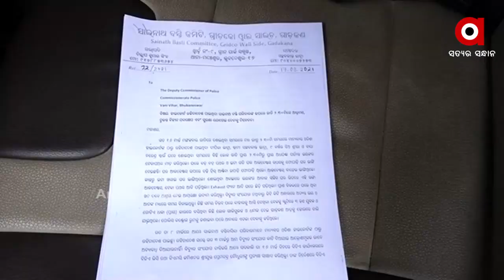ପୂର୍ବତନ କର୍ପୋରେଟର ସ୍ୱାମୀଙ୍କ ଗୁଣ୍ଡାରାଜ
ପୂର୍ବତନ କର୍ପୋରେଟର ସ୍ୱାମୀଙ୍କ ଗୁଣ୍ଡାରାଜ. ରାତି ଅଧରେ ଘର ଉପରକୁ ପଥର ମାଡ଼. ନ୍ୟାୟ ପାଇଁ ଡିସିପିଙ୍କ ଦ୍ୱାରସ୍ତ ବସ୍ତିବାସିନ୍ଦା...ଭୁବନେଶ୍ୱର ସାଇନାଥ ବସ୍ତିର ସନ୍ତୋଷ ଓ ଦୀପିକା ଭାଟ୍ରାଙ୍କ ଘର ଉପରକୁ ରାତି ଅଧିଆ ପଥର ମାଡ଼ ହୋଇଛି ..